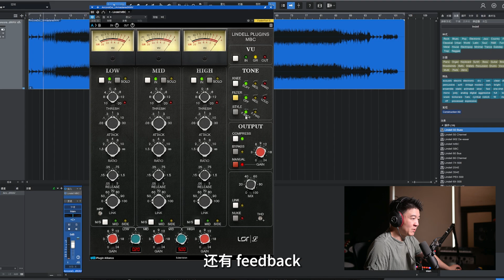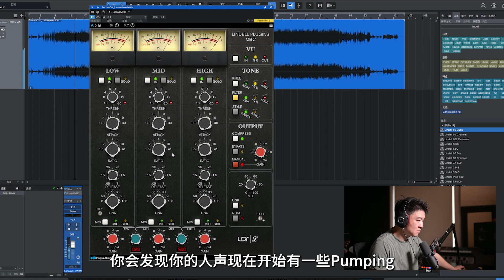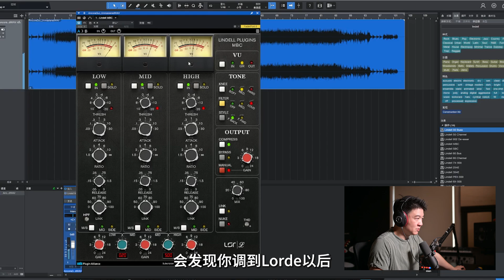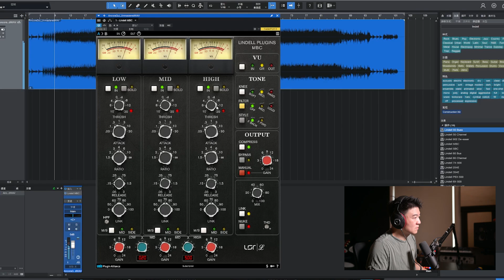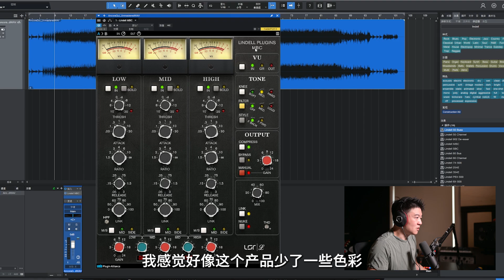Lindell MBC 多段压缩 - 经典的2500模拟基础上再加新功能